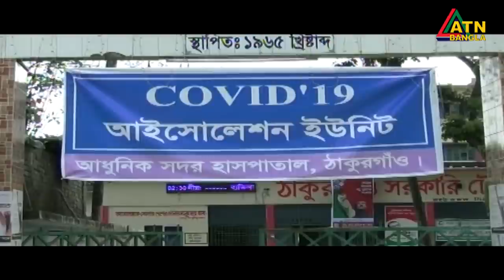এটিএন বাংলা দুপুর ১ টার সংবাদ । 04.10.2020 | ATN Bangla News at 1 pm